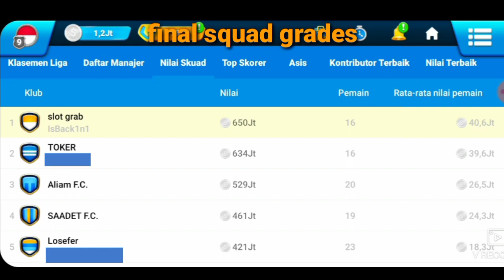OSM TACTIC 2023 : FINAL TOURNAMENT with OSM 433A WINGPLAY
this still with atronger tactic 433A wingplay